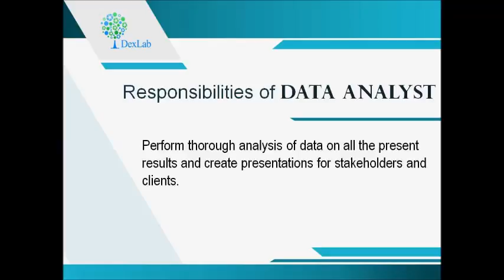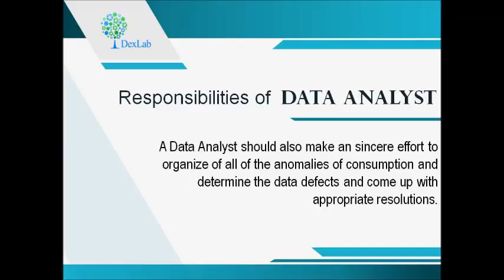The Increasing Importance of Data Analysts | Dexlab Analytics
This presentation brings to you why dataanalysts are becoming more important, their roles and responsibilities.

For more updates on courses and tips follow us on